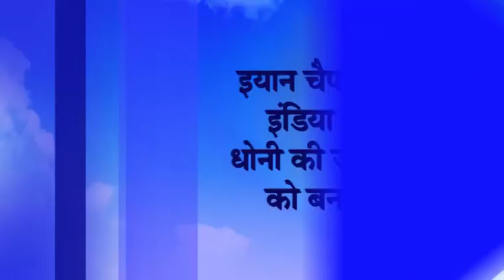Morning News Bulletin Hindi || Dainik Bhaskar || 25th January 2016